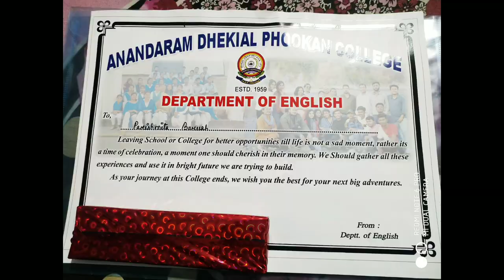ADP College.. Farewell vlog.. 15/7/22..English Department 💛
ADP College
Farewell vlog... 15:7:22
English Department 💖